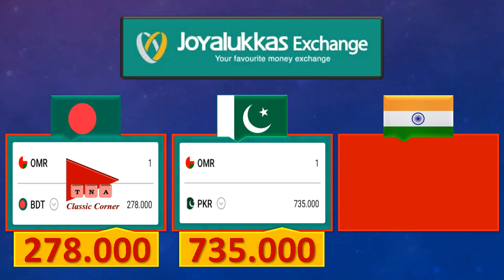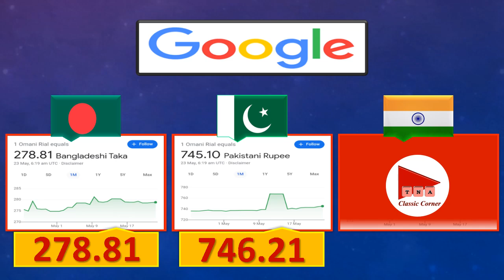Oman Riyal Rate Today 23 May 2023 India Pakistan Bangladesh | Omani Riyal Rate 23-5-2023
🇴🇲 💰 In this video you can see today's latest exchange rate of Omani Riyal from different exchange companies in Oman.

0️⃣ Omani Riyal Rate
1️⃣ Omani Riyal Pakistani Price
2️⃣ Omani Riyal Rate Today
3️⃣ Omani Riyal Ka Rate
4️⃣ Omani Riyal Rate Today in Pakistan
5️⃣ Omani Riyal Pakistani Price
6️⃣ Omani Riyal Pakistani Currency
7️⃣ Omani Rial Rate in Pakistan
8️⃣ Omani Riyal Ki Kimat
9️⃣ Oman Riyal Currency

          23/5/2023, 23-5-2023, May 23, 2023.